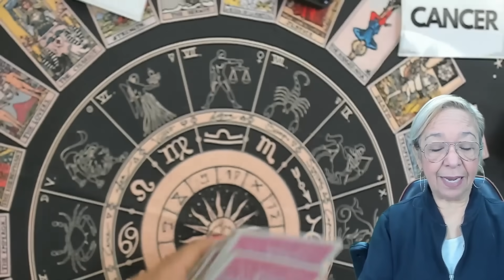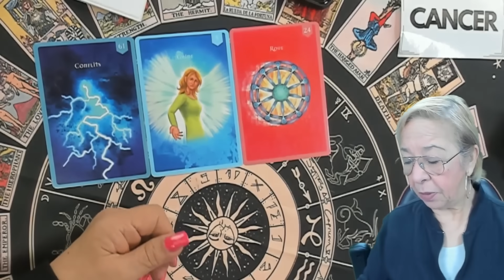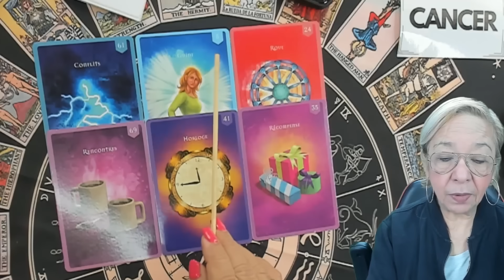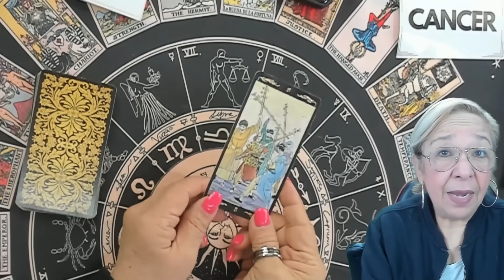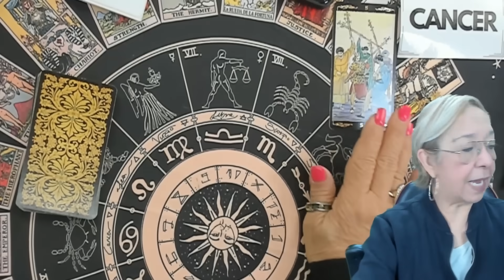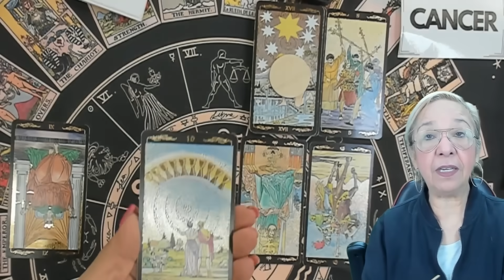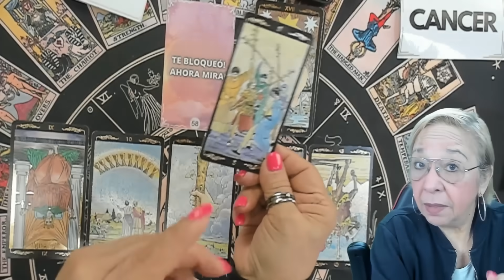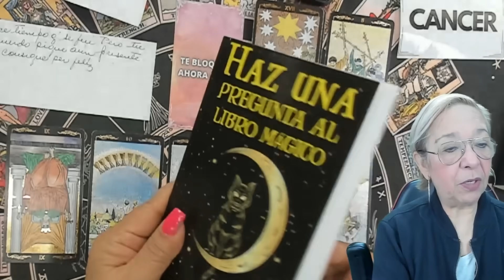CÁNCER AMOR! Se Fué de tu Vida Hace Tiempo, pero no Consigue ser Verdaderamente Feliz! Por qué?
Se Fué de tu Vida Hace Tiempo, pero no Consigue ser Verdaderamente Feliz! Por qué?